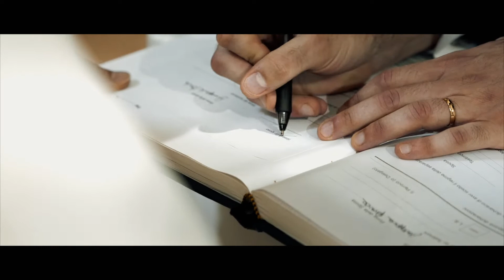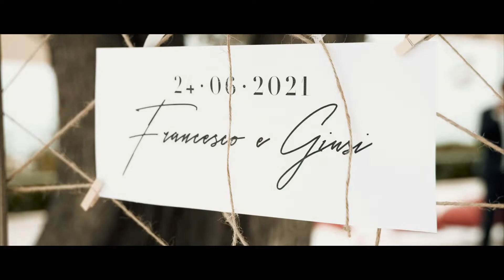Wedding Film - Giusi e Francesco - 24.06.21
- Matrimonio in San Martino in Pensilis (CB)
- Ristorante Convivium Vasto